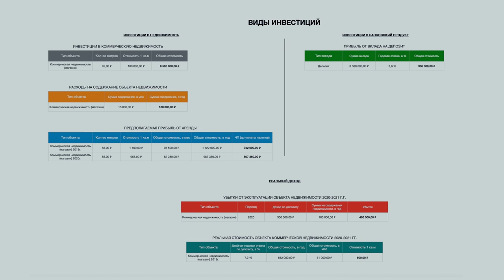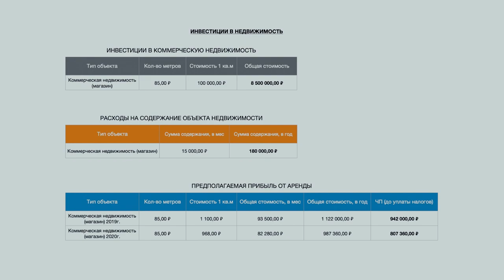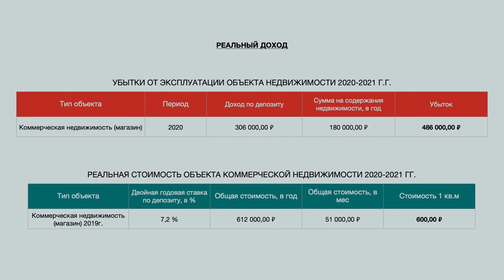Инвестор: Что делать инвестору в 2021 году?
Видео вы узнаете об основных ошибках при планировании инвестирования денежных средств в коммерческую недвижимость. О тенденциях развития бизнеса в пандемию, о том как измениться отношение покупателей к существующему бизнесу.